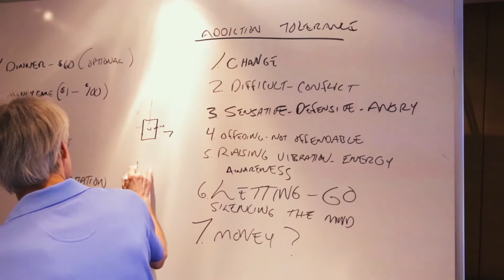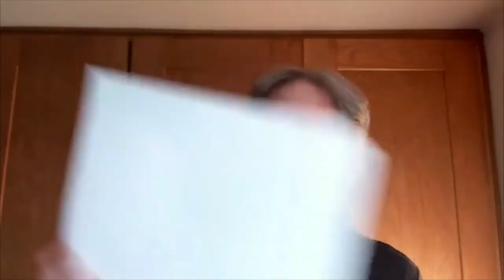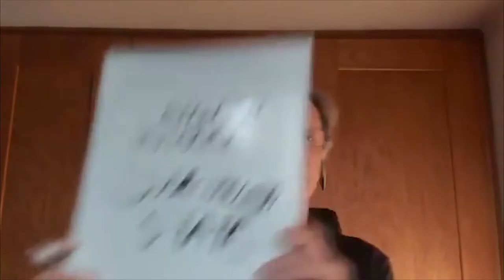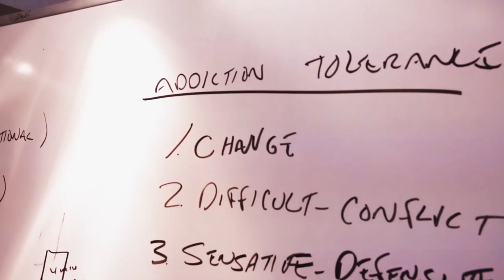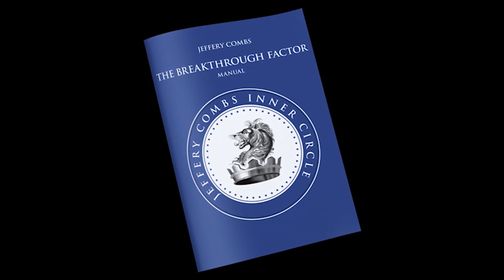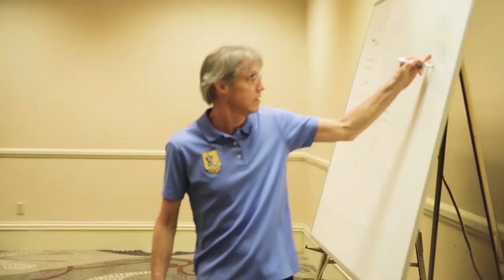EPISODE 437: Managing Yourself in Time - Releasing Overwhelm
Managing Yourself in Time: Releasing Overwhelm

1. The cause of overwhelm
2. Clutter and chaos
3. Over-giving
4. The power of 15 minutes
5. Dedicated blocks of time
6. Accountability
7. Daily actions for success